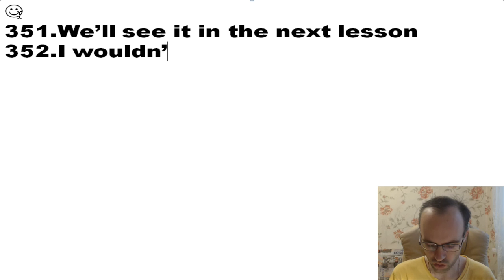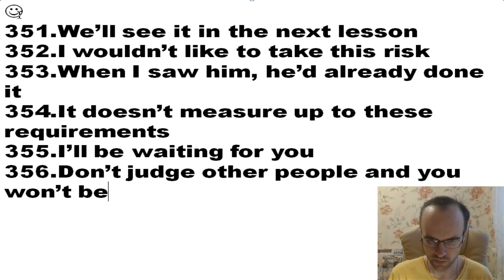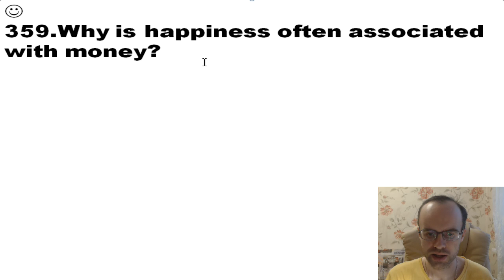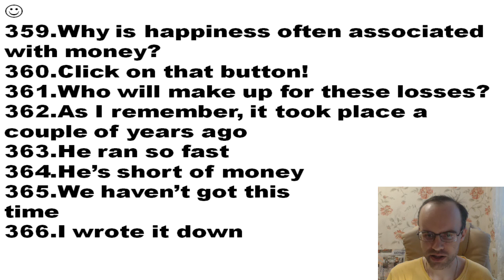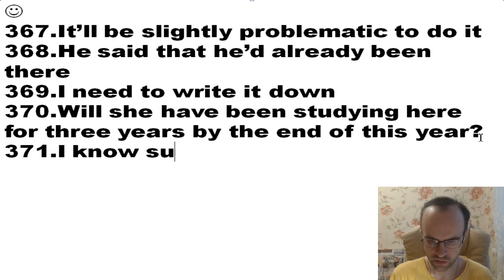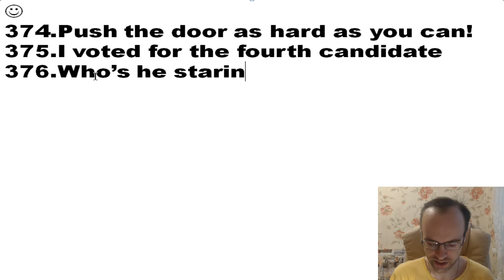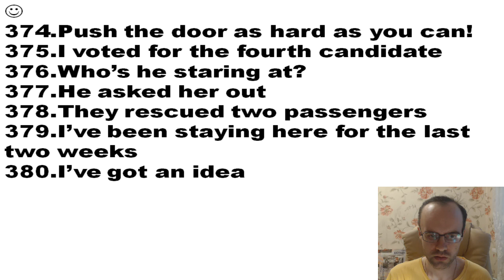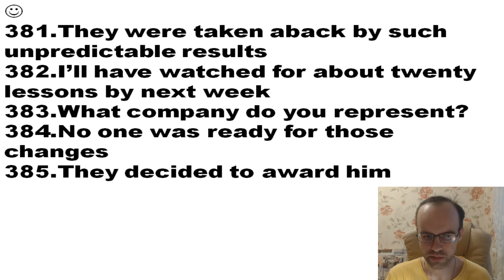АНГЛИЙСКИЙ ЯЗЫК ДО АВТОМАТИЗМА ЧАСТЬ 2 УРОК 434 ИТОГОВАЯ КОНТРОЛЬНАЯ УРОКИ АНГЛИЙСКОГО ЯЗЫКА